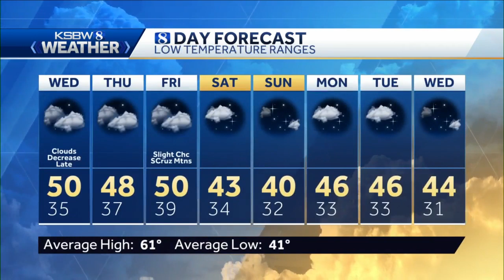Sunshine to Mostly Cloudy Skies Mild Temps